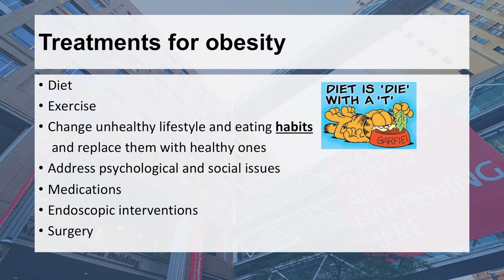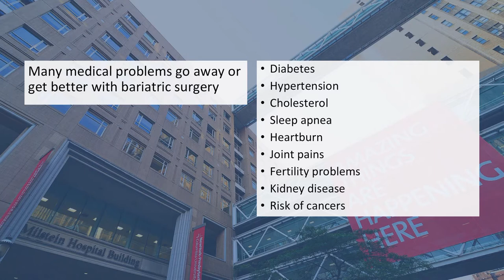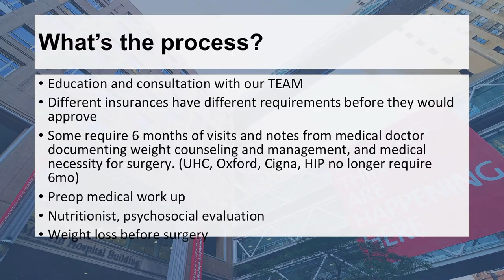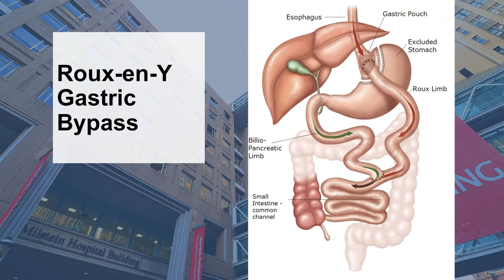Common Questions About Bariatric Surgery - NewYork-Presbyterian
Common Questions about bariatric surgery. Featuring Marc Bessler, MD and Abraham Krikhely, MD